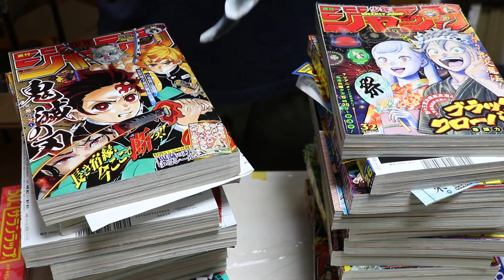DIY. Giant Manta ray and Woman【Diorama/resin art】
初経験だらけの作品ですが、綺麗にできたと思います。
最後までご覧いただければ幸いです。
いつかこんなに澄んだ海で泳いでみたい！

It's a work full of first experiences, but I think it was done well.
I hope you can see it to the end.
Someday I want to swim in the clear sea like this work!